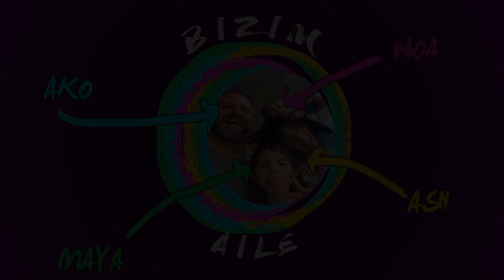Barselona'da Şeker Dükkanından Trolls Şekerleri Aldık | Bizim Aile Eğlenceli Çocuk Videoları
Harika bir şeker dükkanında değişik değişik Trol şekerleri ve sürpriz yumurtalar... Gelin hep beraber bakalım Aslı yine nereleri karıştırmış...